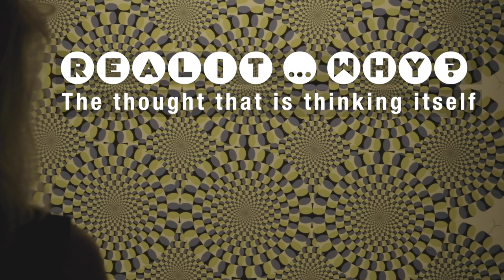The thought that is thinking itself – what is reality?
TSCHIRP, fellow hearts!
In today's video I set the ground for one of my goals with this channel: I want to convince you that you can change this world in whatever way you like … if you like. But before we can change anything, let us first agree on the paradigm that there's no such thing as a fundamental reality.

Do you want to dive deeper into anything I am talking about in this piece? Here's a list of videos I like:

and this wonderful podcast is where I stole the term "wood wide web"

postman for hitting the bell just in time!
Everybody who feels the need to hit this bell below my video. ;)
Thank you, universe, for being so interactive and wonderful.

and thanks to:
Coverr-Free-Footage
RoboxInvasion
pixabay
Beda Mulzer
LWL Naturkundemuseum Münster
Murugan Temple, Neukölln Berlin